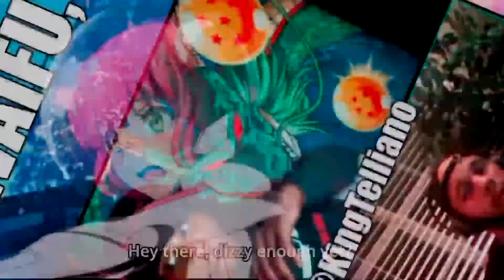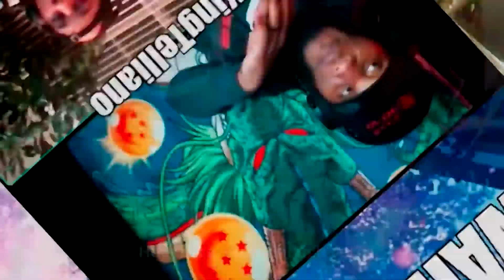124 - 2021 Fall Must Watch Ranking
This episode we discuss the 2021 Fall MUST watches In order! Check out the shows we discuss and follow along on our anilist